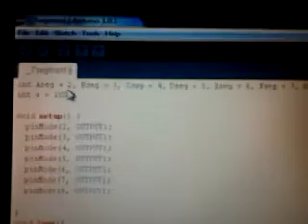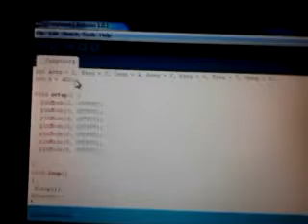My very first own Arduino Program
I've done several projects using this Arduino Duemilanove.
such as: 1. Scrolling Text in 8 by 24 Led Matrix
2. Persistence of Vision

But here is my own program. hehe. :)
In the near future, Ill try to make a scrolling text using several 7segment display.